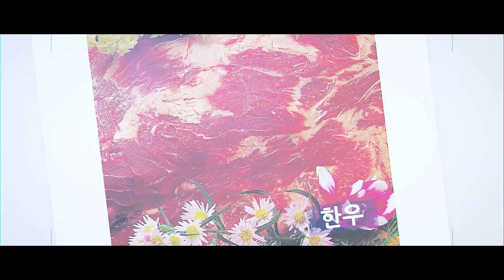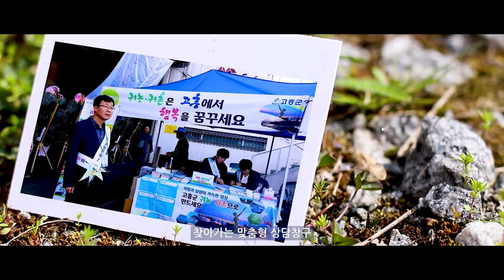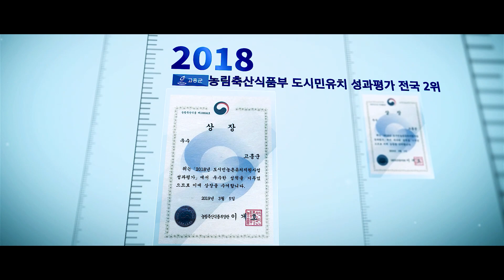1080P고흥 귀농귀촌 홍보영상